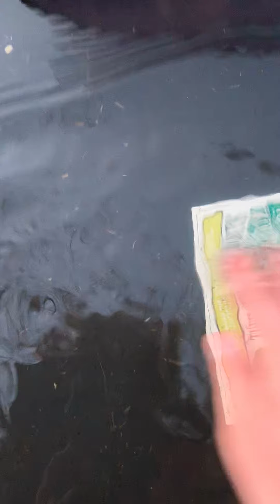April 14, 2020